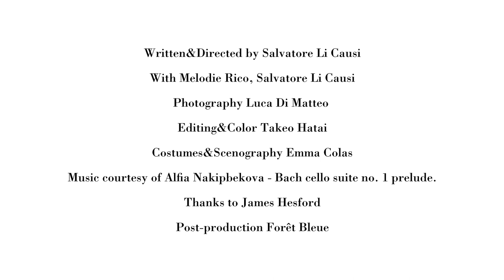THE BIRTHDAY H264 19201080 new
Web Commercial Concept directed by Salvatore Li Causi
Music played by Alfia Nakipbekova (courtesy of)